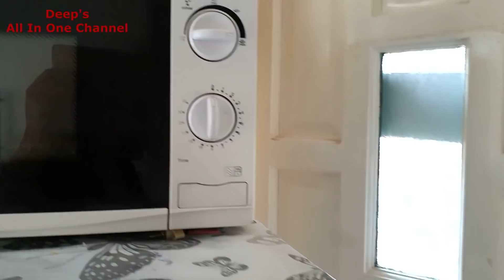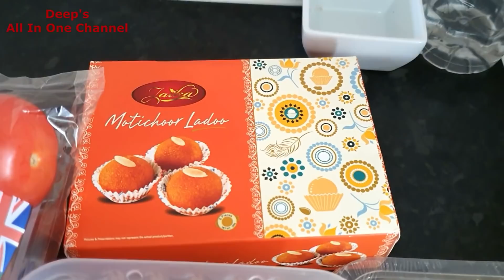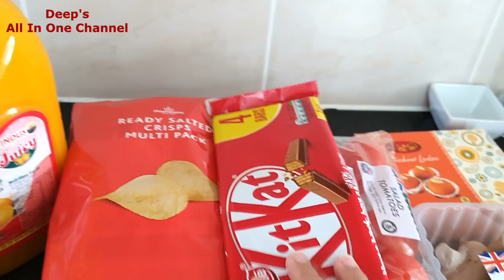Husband's Favorite Food | Our Weekend Special Indian Lunch Routine | Indian Mom's Life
Husband's Favorite Food in Lunch | Our Weekend Special Indian Lunch Routine | Indian Mom's Life| INDIAN SPECIAL LUNCH ROUTINE | Indian Lunch Routine | Lunch Routine | Veg Thali | Bharta Paneer | Lasooni Mix Dal | Dal Chawal Roti Saabji | Western UP Delicacy | Vegetarian Food | Family Time on Weekend | Motichoor k Laddoo | Weekly Shopping | Morrison Shopping | Deep's All In One Channel

Regards
Deepika